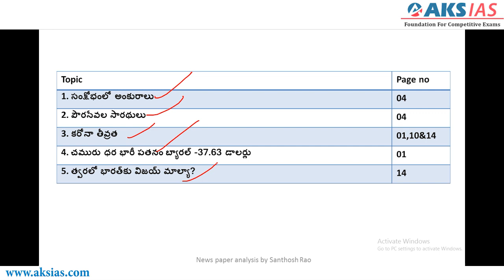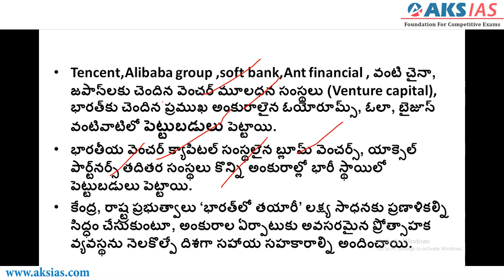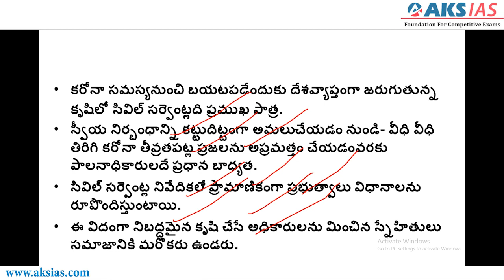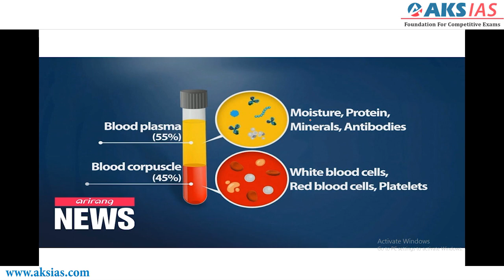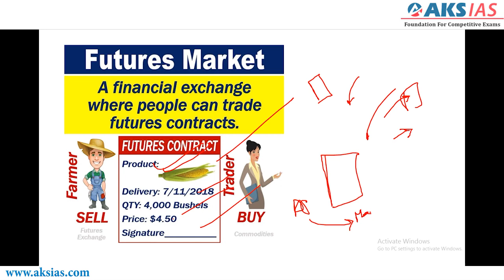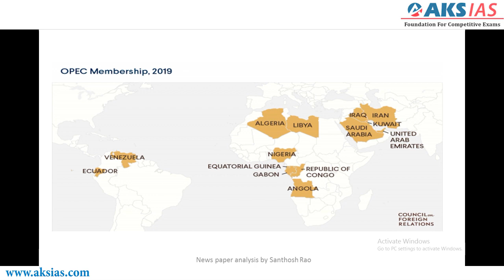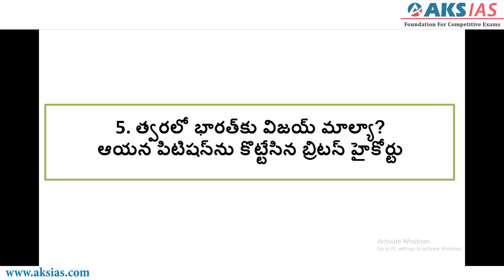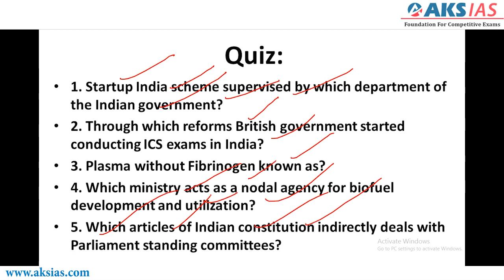Eenadu Daily Current Affairs Analysis 21th April |AKS IAS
Hey! Checkout this amazing course *UPSC Prelims cum Mains Foundation Course(English Medium)*.